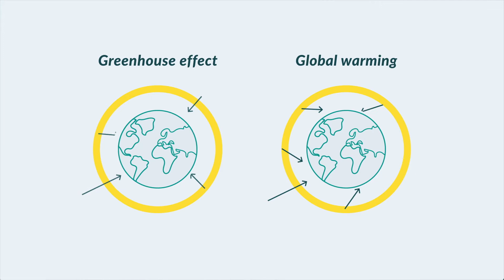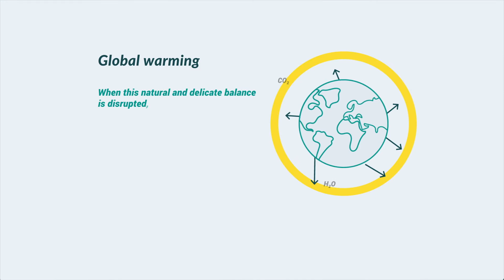Climate change explained - what is it and why should we be concerned?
Climate change explained in 2 minutes.

Part of the series: Adapting to climate change and enhancing resilience.

When we see weather-related disasters on the news, climate change is often mentioned as the cause. But what is it? And why should we be concerned?

Watch this video to understand climate change in a nutshell.